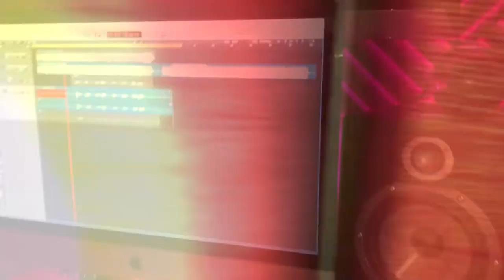Zephyrin French Sings Power Rangers Samurai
Zephyrin French records and sings the Power Rangers Samurai theme song!